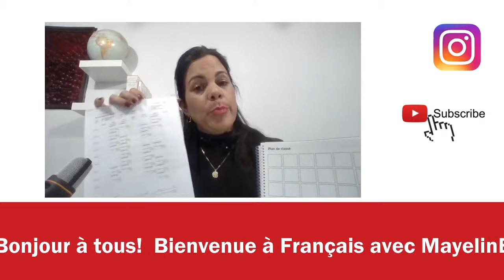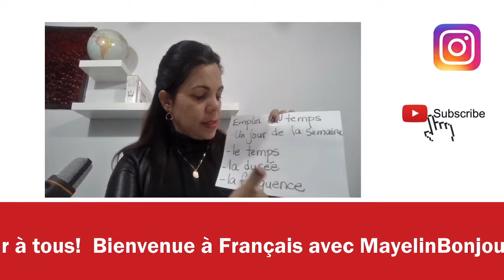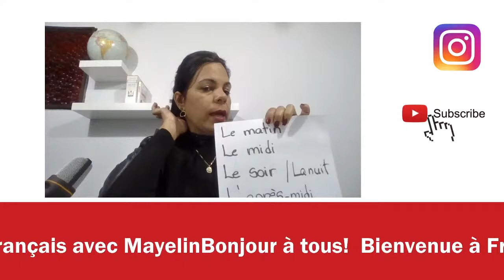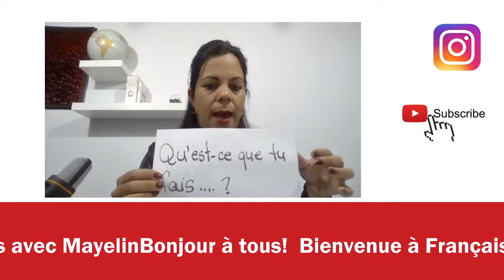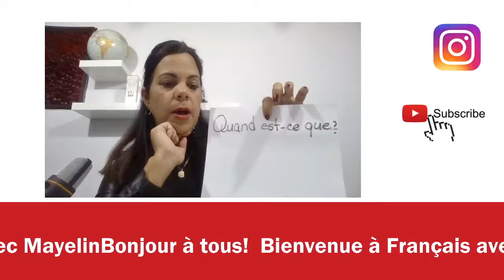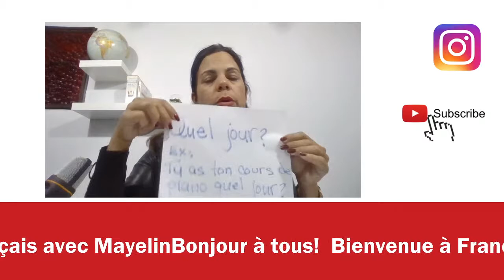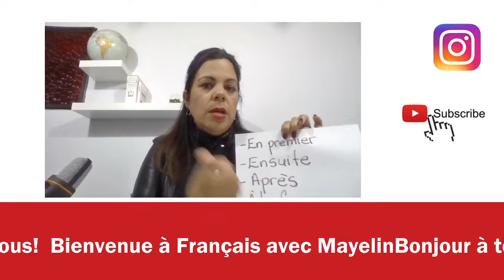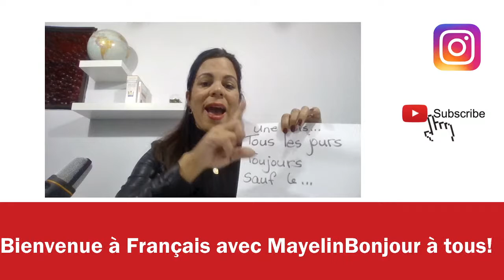L'emploi du temps et le rendez-vous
Dans cette vidéo en directe, vous allez apprendre à parler des activités de l vie quotidienne dans votre emploi du temps et à prendre en rendez-vous.
Je vous attends dans ma classe en directe!
Bon dimanche!
Mayelin